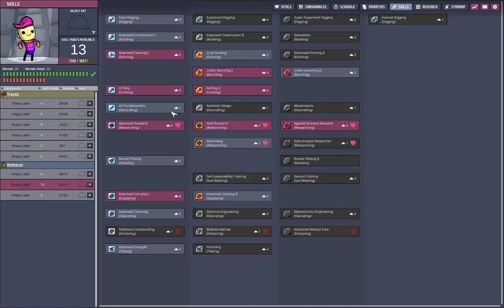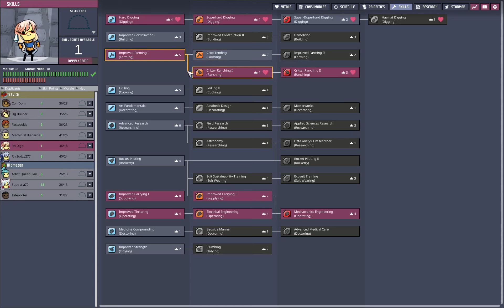ONI Hard Play - Certain Death 10 #055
An interesting power distribution quirk was discovered in this episode, and the shove vole ranch is done. Highest difficulty, Baator, no care packages. All achievements.